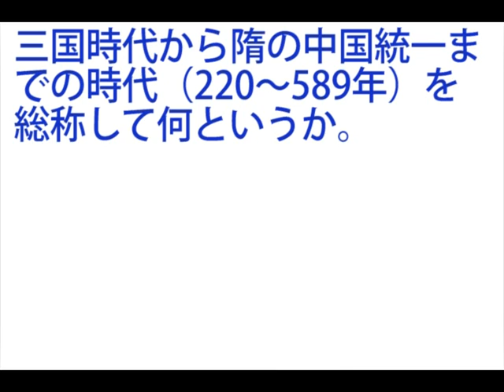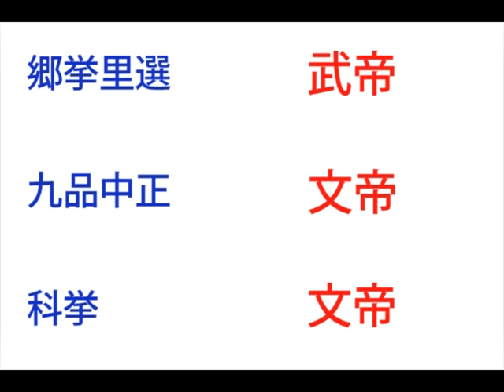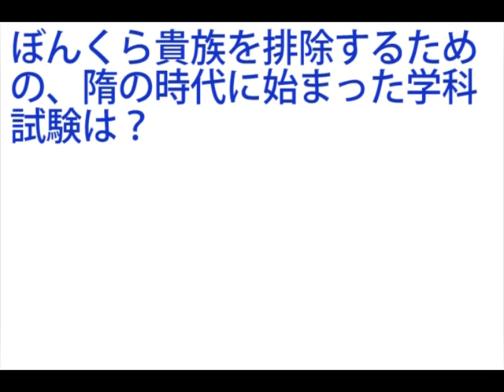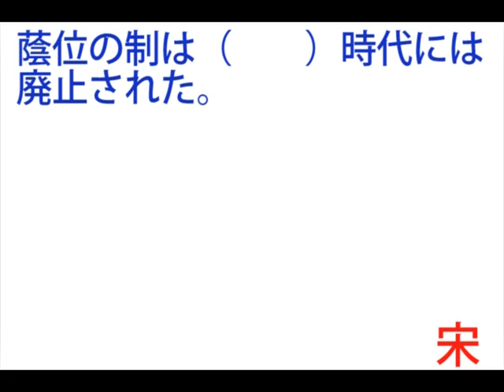【世界史一問一答】03-01 魏・官吏登用制度 / 魏晋南北朝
【世界史一問一答】

☆☆漫画：『ゆげ塾の中国とアラブがわかる世界史』（飛鳥新社）
（但し、6月に変更可能性あり）

ゆげ塾の世界史一問一答
出題者　　天坊　征彦
回答者　　南雲　　優
編集者　　山岡　美潮